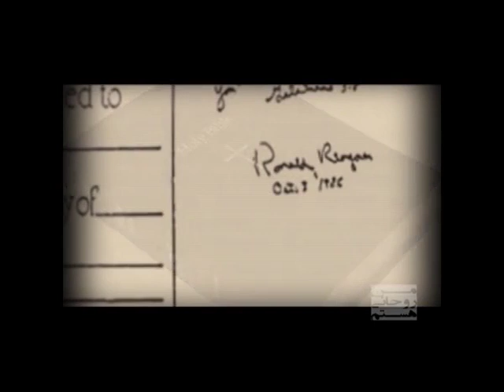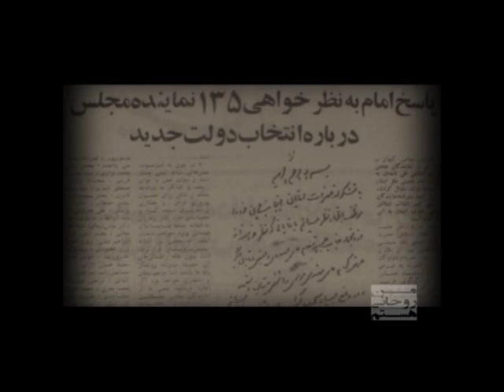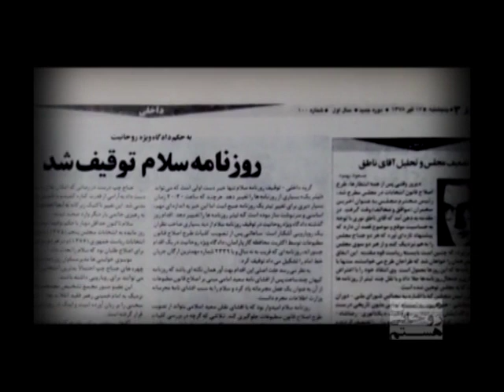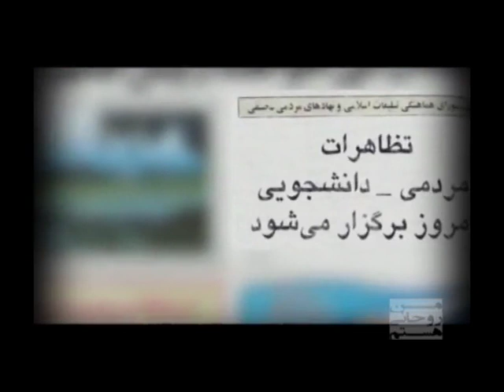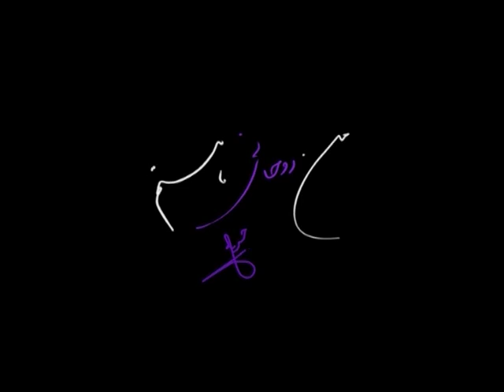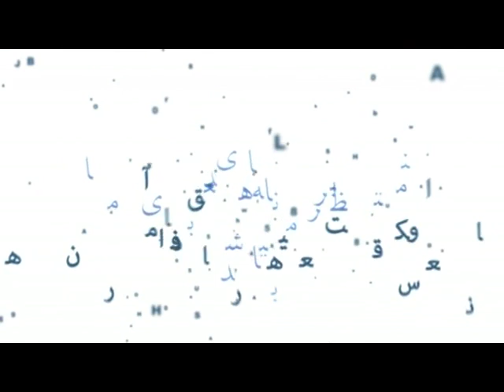بررسی شواهد تاریخی مستند "من روحانی هستم"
فایل کامل بررسی شواهد تاریخی مستند "من روحانی هستم" با حضور آقای حسن روزی طلب دربرنامه خط قرمز تلویزیون اینترنتی آرمان به همراه بخش های مهم مستند من روحانی هستم (93/2/11)